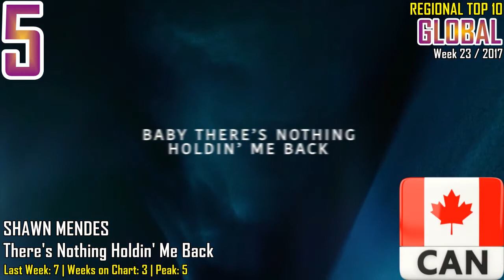GLOBAL Top 10 (week 23 / 2017)